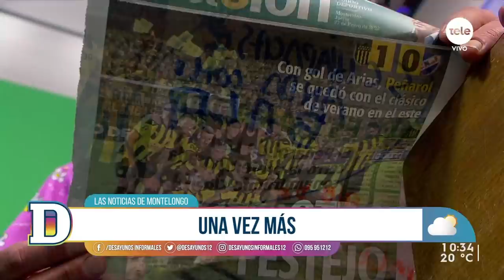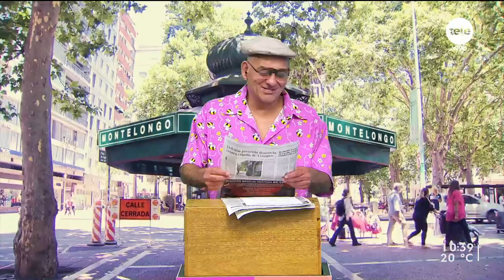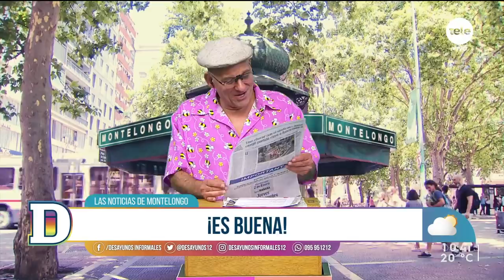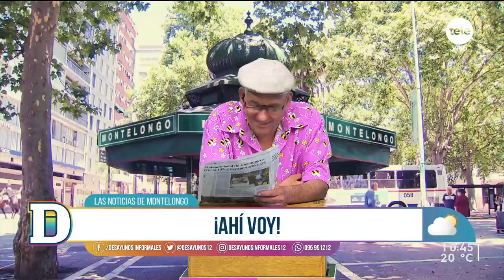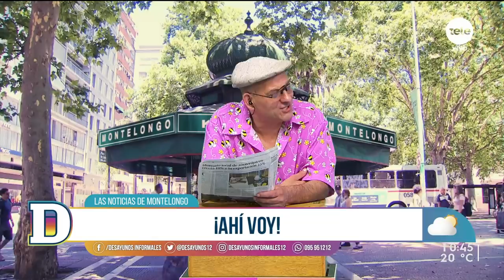Montelongo: "¡Es buena!"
Las exportaciones subieron un 41% y Monte nos trajo las declaraciones de la economista Laura Raffo.